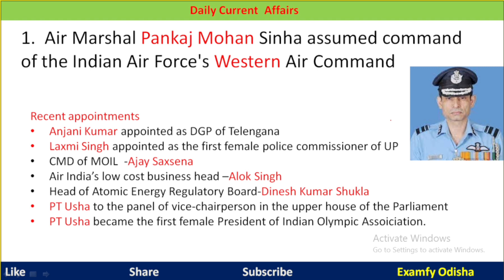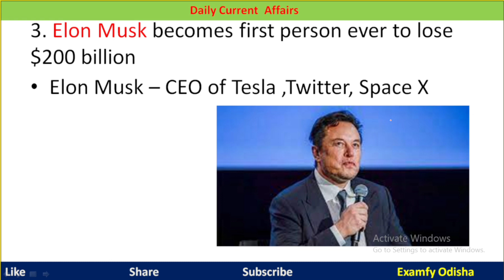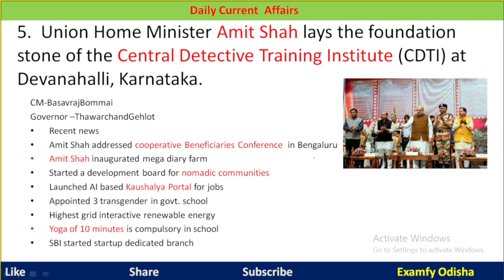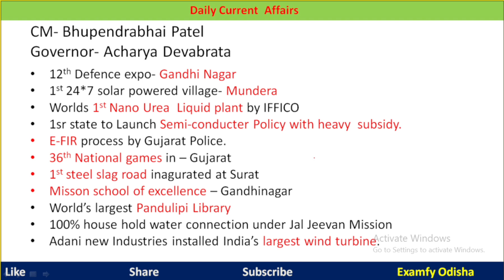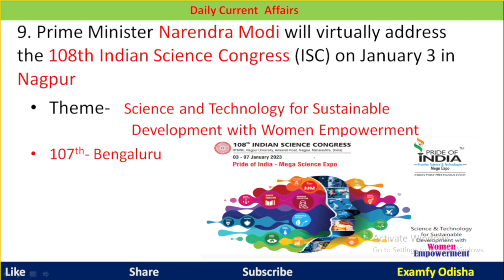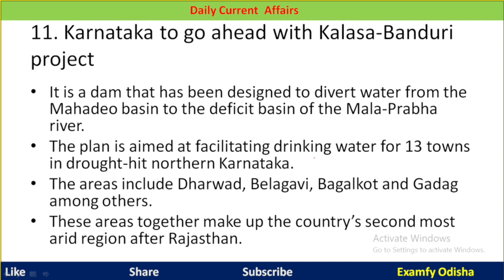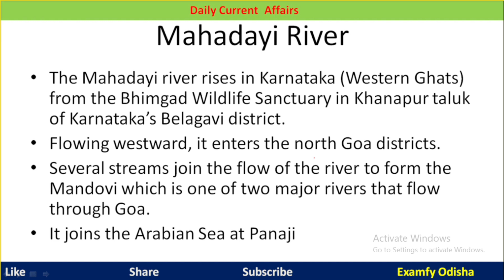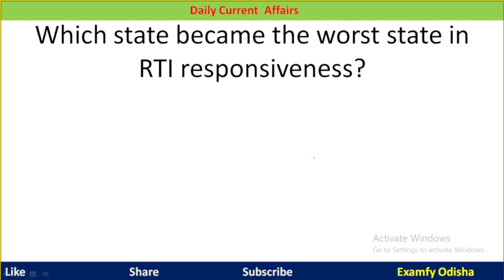Daily Current Affairs For OMAS,OSSC CGL, OPSC ASO, HIGHCOURT ASO, CHT, CHSL, CGL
for pdf join our telegram group @